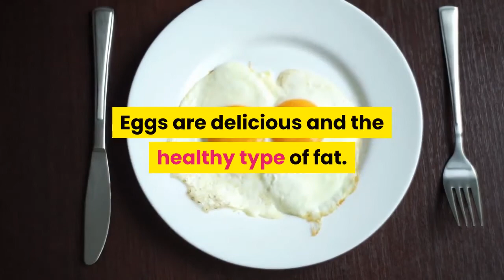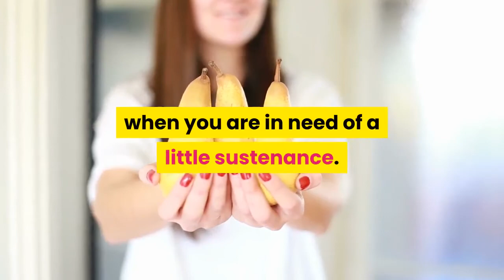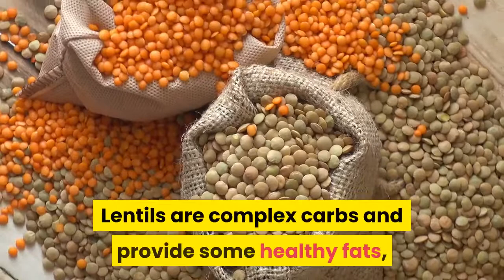4 Foods That Reduce Hunger And Help You Lose Weight Faster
Check out this natural method to lose your unwanted stubborn body fat safely WITHOUT starving yourself

Do this free quiz to get your own custom diet for your target weight

In this video, you will learn several foods that help you to resist the feeling of hunger. Those foods can make you feel fuller for a longer period of time. Many people always feel like they are never truly full and eat a lot of snack between meals. Are you one of them? These foods can absolutely help you to solve this and lose weight faster.